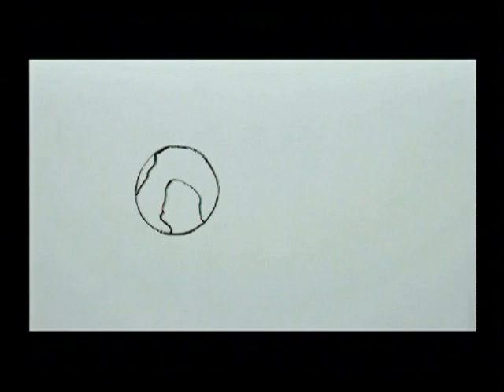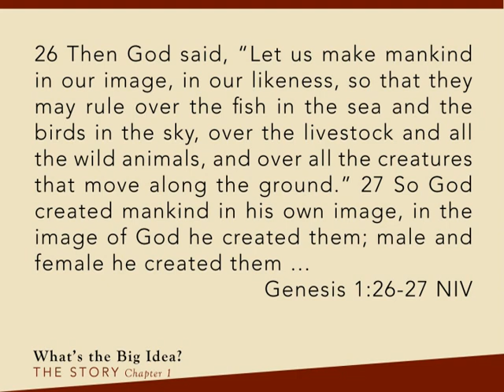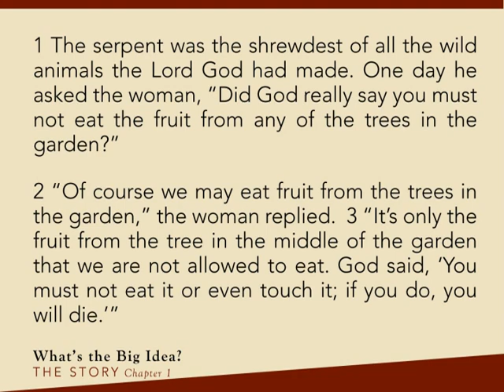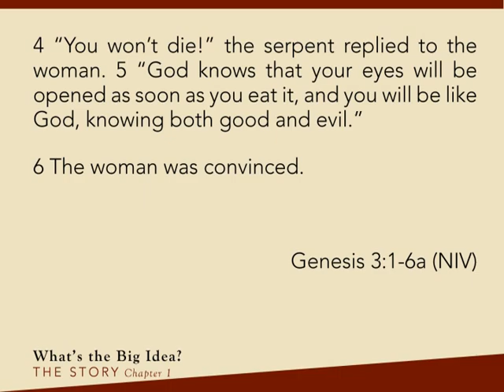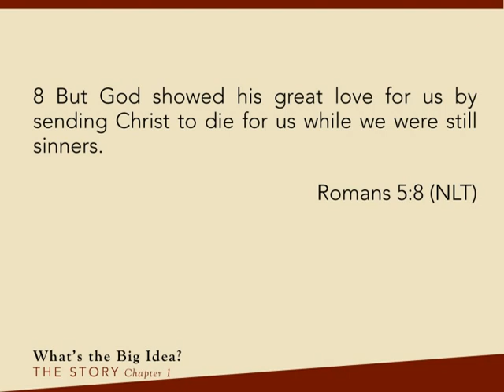2015 Sept 12 Chapter 1 - Creation: What's the Big Idea? Dave Morehouse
Pastor Dave kicks off our Story campaign with Chapter 1 and God's Big Idea behind Creation.